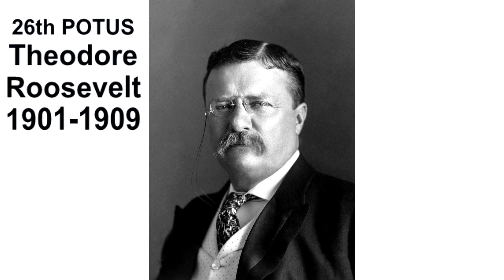The Presidents' Voices | Part One: Harrison to Harding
Which President's voice surprised you the most? Let me know below!

A great resource for any Presidential History Buff!